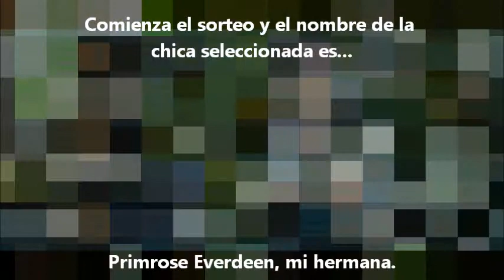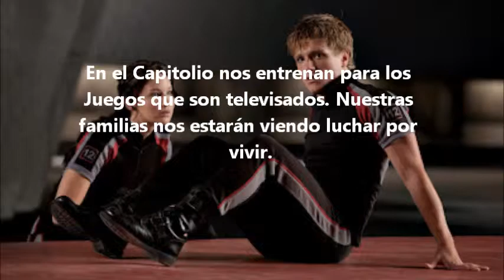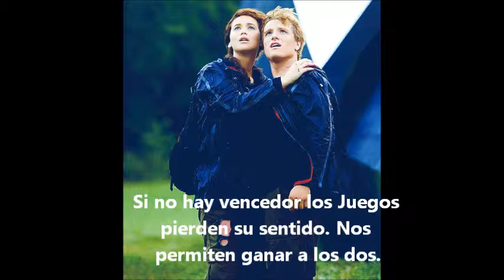Los Juegos del Hambre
booktrailer, recomendacíión feita por alumnado de 3ºESO do IES San Rosendo de Mondoñedo